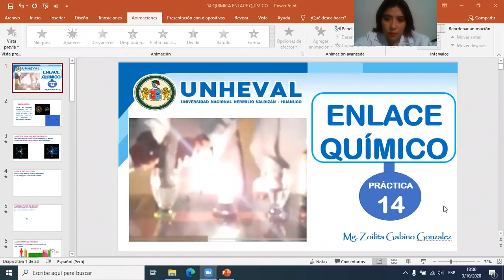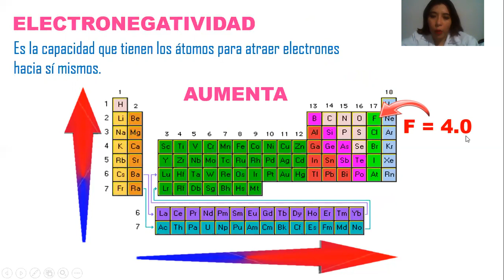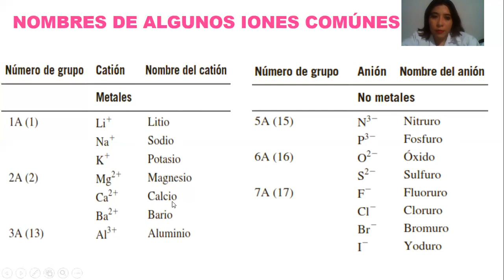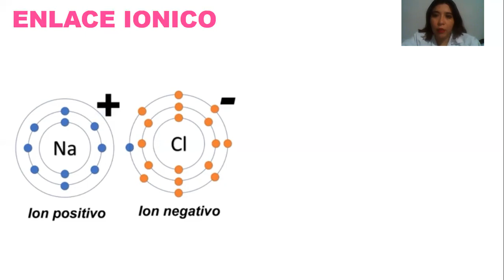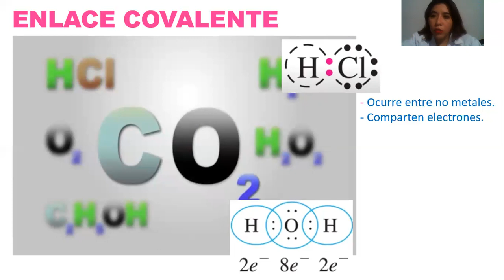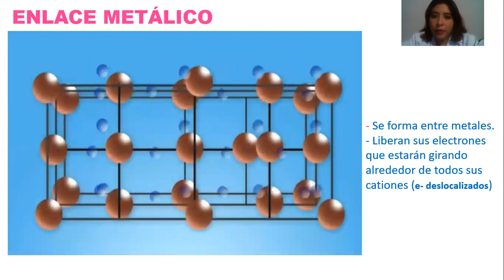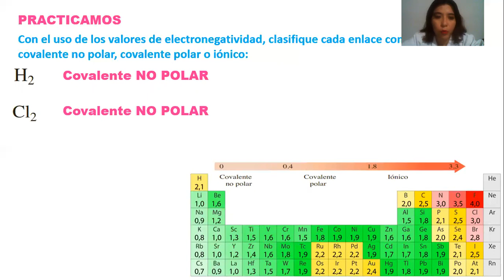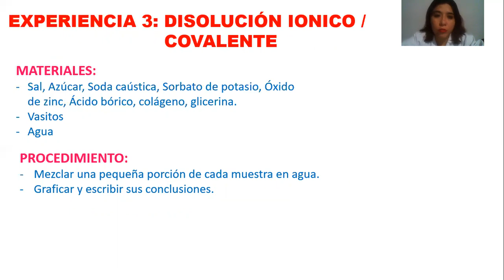PRÁCTICA DE ENLACE QUIMICO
Reconocemos los tipos de enlace químico: ionico, covalente y metálico.